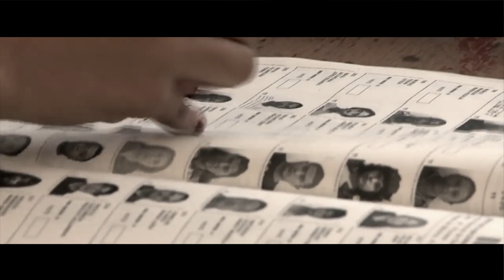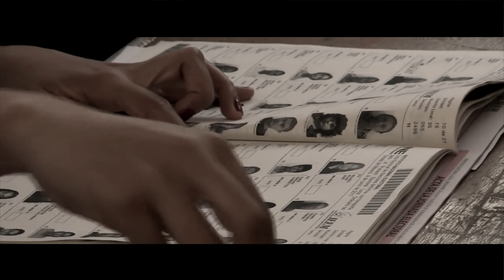TINTA INDELEBLE MÁXIMA SEGURIDAD PARA EL PROCESO ELECTORAL 2018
El pigmentador, mejor conocido como tinta indeleble, garante del voto único y contribución del Instituto Politécnico Nacional (IPN) para fortalecer la vida democrática del país, cuenta con un identificador especial de seguridad, lo cual dará máxima certeza este 1 de julio para que el ciudadano emita su sufragio solo una vez.